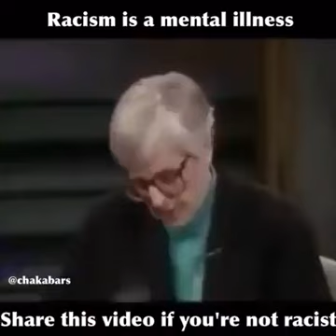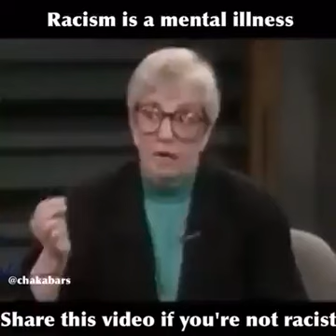RACISM IS A MENTAL ILLNESS??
I just want to know how you feel about this video!